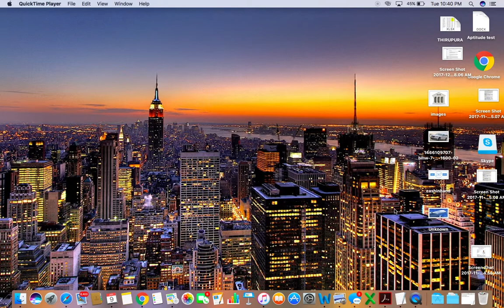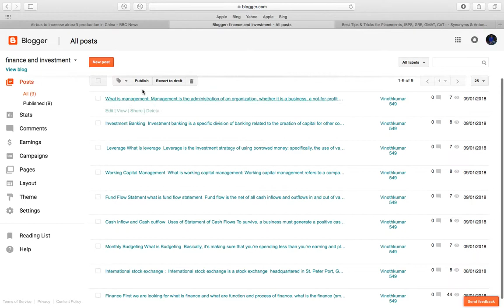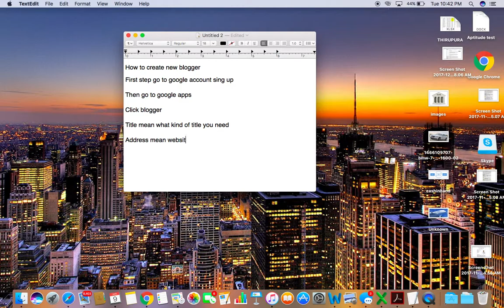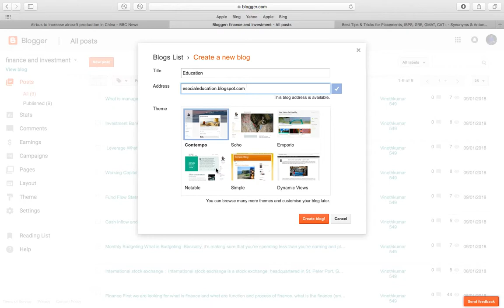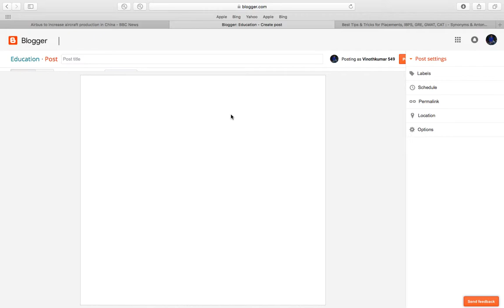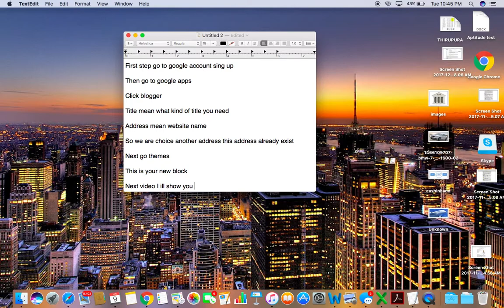How to create new blogger